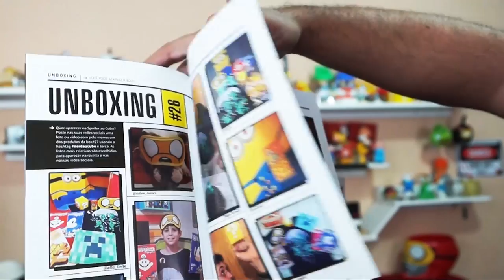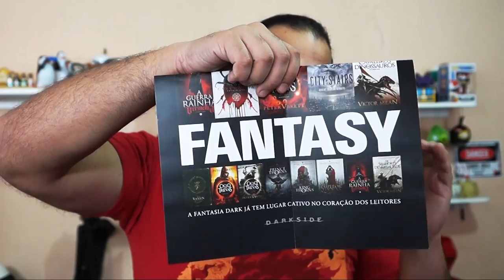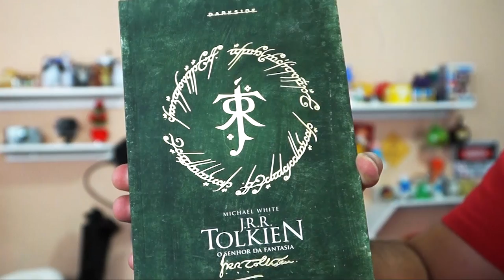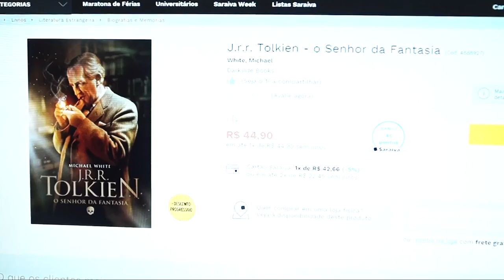Unboxing Nerd Ao Cubo: Box27 - Fantasia